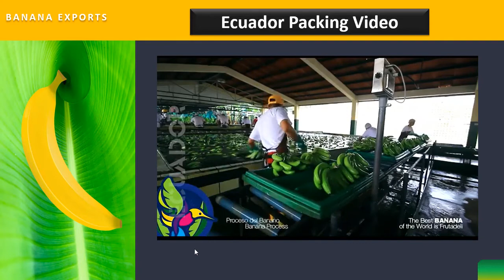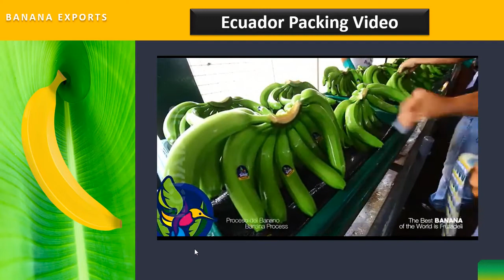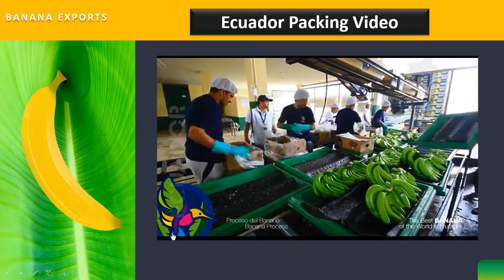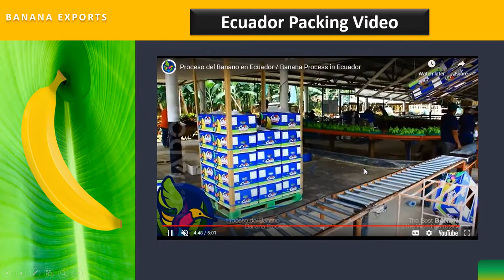Banana exports from India and Packaging | Import export business course